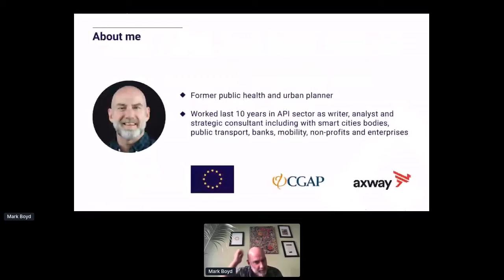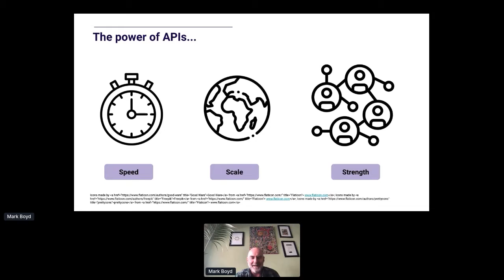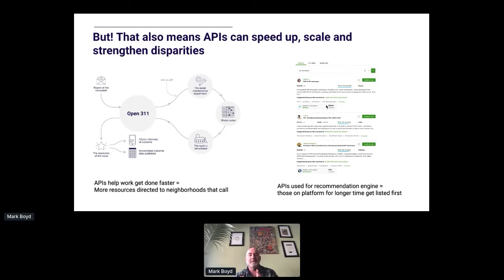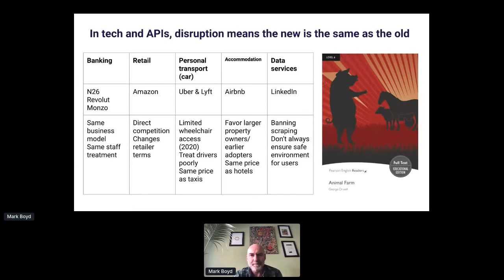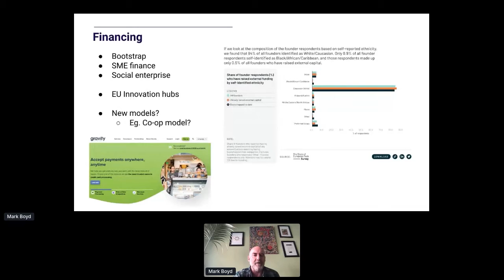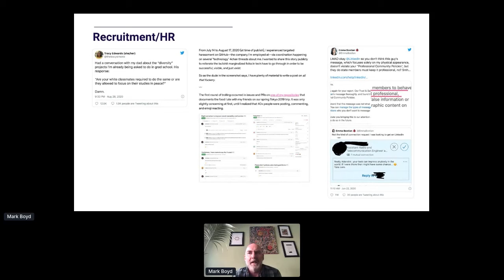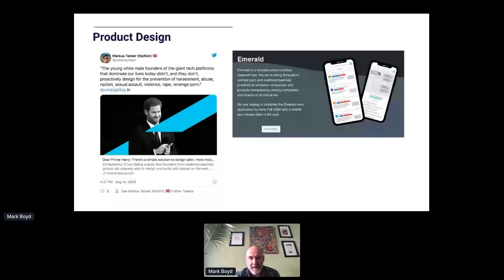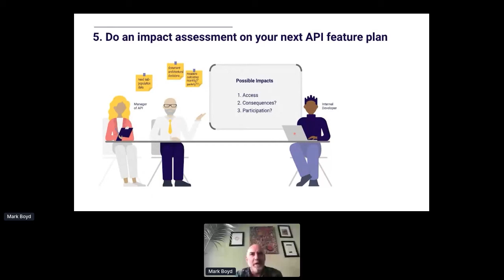Apidays LIVE Helsinki 2020: How APIs can address structural racism and inequity | Mark Boyd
Keynote: How APIs can address structural racism and inequity
Mark Boyd, Writer/Analyst at Platformable